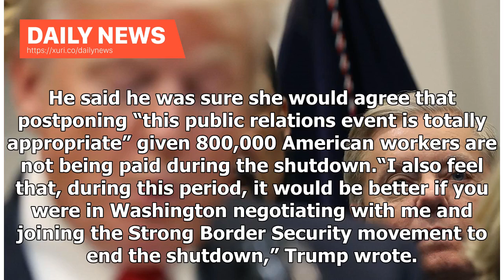Daily News - ‘Inappropriate’: Lindsey Graham rebukes Donald Trump for postponing Pelosi’s trip to...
Daily News - ‘Inappropriate’: Lindsey Graham rebukes Donald Trump for postponing Pelosi’s trip to visit troops in Afghanistan

Republican Senator Lindsey Graham called President Donald Trump’s letter to House Speaker Nancy Pelosi postponing her upcoming trips to Afghanistan, Brussels and Egypt “inappropriate” on Thursday afternoon. The South Carolina senator tweeted that “one sophomoric response does not deserve another,” referencing Pelosi’s Wednesday letter to Trump stating that his State of the Union address should be postponed until after the government shutdown. Graham called her threat “very irresponsible and blat...